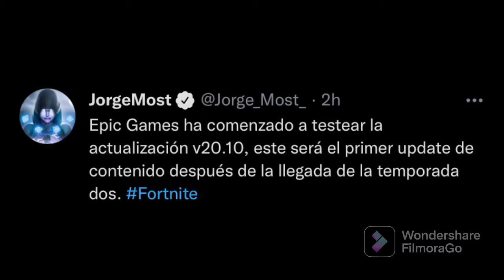Nueva skin serie de ídolos Naomi Osaka actualización 19.40 y skin Batman y mas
Mi Twitch hago directo ay y pasó un buen rato 👇🏻

Pásate a mi Discord si no te llegan las notificaciones pongo los videos ay y te pueda comunicar conmigo 👇🏻

Pongo la información al instante 👇🏻

Me puedes sigue si quieres 👇🏻

hago vale la pena de skin de Fortnite mi opinión review y gameplay 👇🏻

Te ayudo para subir del nivel de cuenta y de pase de batalla con bug para tener xp y tambien en desafíos semanales y todo que tenga que ver con XP 👇🏻

0:00 suscríbete al canal y deja tu like
0:20 intro
0:25 créditos de JorgeMost
0:30 comienzo
0:41 final